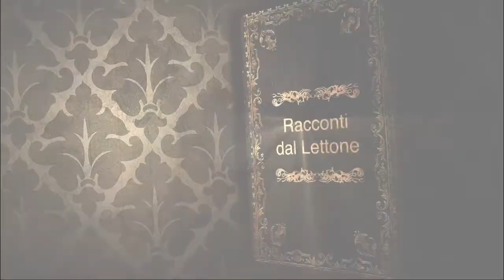RACCONTI DAL LETTONE - Matteo Posa legge La sconfitta del giaguaro di Tony Wolf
Dai 5 anni in su
Ecco a voi la rubrica serale pensata per i più piccini! Ogni sera alle 20.00 un piccolo racconto della buona notte direttamente dai lettoni dei nostri lettori. Grazie a tutti loro (e ai loro gatti, figli, mariti, fratelli che per caso o per scelta sono finiti dentro i video!).